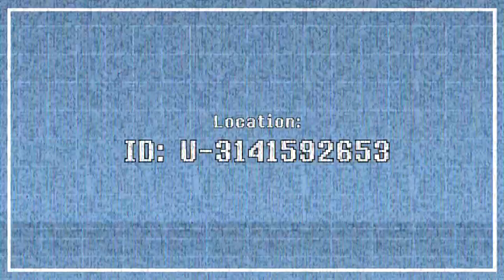M.U.G.E.N - IKEMEN TEST (And Partly a Character Add-on Demonstration)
* Most of these clips are recorded earlier than today, so the characters shown here such as the Classics are outdated.

This is going back to my previous M.U.G.E.N video format huh? BUT, have you been checking my messages lately? I have listed nearly my entire M.U.G.E.N roster into IKEMEN to see how stable it is, aside from having to edit about 3 of them not shown here and taking out useless characters (even if they work), it functions pretty well. I even took advantage of some features like multiple music sets, alternate character slots, 4v4, PotS' IKEMEN versions of characters, etc. I currently wouldn't switch completely, but this is surely an upgrade from standard M.U.G.E.N.

Also, this video demonstrates some add-ons I've made/edited for Luigi, the Classics, and (though this is edited from an old one) Rare Akuma and also today of the blazing, I've plopped Fourth's April Fools + Easter characters into GameBanana after a question's been answered, thus making them my 100th submission, YEAH.

* Some voice clips and sounds are changed.

Stages:
DaDonYordel &
???, DarklordXelrick, and yours truly - Green Hill: (Unreleased edit, I don't have the link to the real original version.)
Luneth - Super Smash Bros.    - Meta Crystal

Super Smash Bros. - Meta Crystal
Dance Dance Revolution: Mario Mix - Jump! Jump! Jump!
??? (Part of Crocomire's SND)
beenibroh - VibinVendetta - DMML2 (You can't hear it from the fools unless the chars make the stage pause.)
SpongeBob: Operation Krabby Patty - Right Side